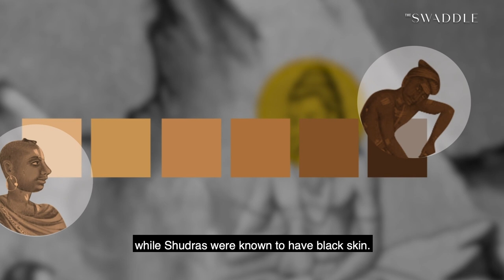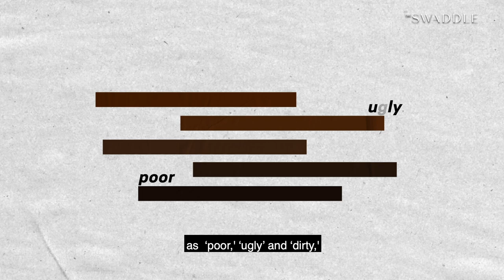Why Do Indians Love 'Fair' Skin?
This week, The Swaddle team explores the history behind our obsession with 'fair' skin, and what it will take to truly eliminate colourism in India.

Edited by: Neha Shekhawat
Scripted and presented by: Anushka Dias
Visual research: Samiksha Mathur
Produced by: Shrishti Malhotra
Creative Supervisor: Karla Bookman

Want to learn more about the research in this video?

-Mishra, Neha. "India and colorism: The finer nuances." Wash. U. Global Stud. L. Rev. 14 (2015): 725.
-Karan, Kavita. "Obsessions with fair skin: Color discourses in Indian advertising." Advertising & society review 9, no. 2 (2008).
-Pande, Sarveshwar. "Impact of bleaching syndrome: The inexorable predicament of dark-skinned Indian women." In The Routledge Handbook of Exclusion, Inequality and Stigma in India, pp. 284-297. Routledge India, 2020.